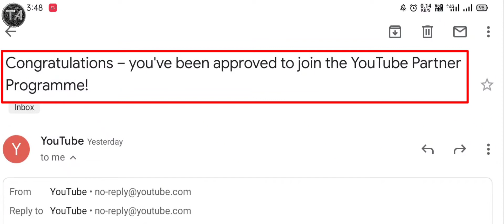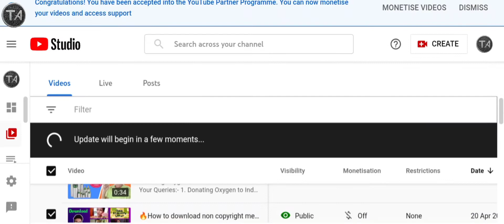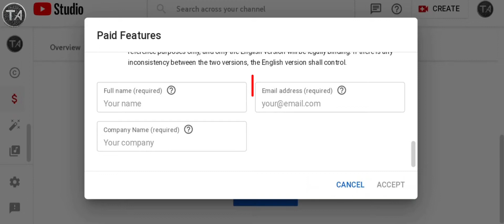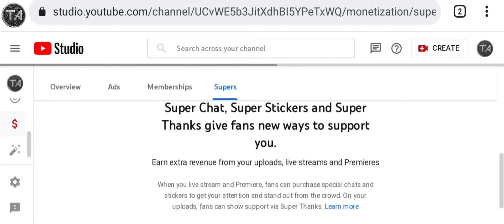YouTube Channel Monetize Hona Ke Bad Kya Kare | What to do after YouTube Monetization enable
My Gears:-
Grey Screen
RGB Lights

Quarries:-
1. youtube monetization
2. settings after monetization
3. after monetization what to do
4. after monetization settings
5. after monetization ads are not coming
6. what to do after monetization on youtube
7. after monetization youtube ads settings
8. ads setting after monetization
9. what to do after youtube monetization enabled
10. how to enable ads on youtube after monetization
11. ads settings
12. after monetization how to get money
13. monetization enable
14. after monetize youtube channel
15. channel monetize hone ke bad kya karen
16. what to do after monetization
17. youtube first payment
18. after monetization what to do 2022
19. channel monetize hone ke bad kya kare
20. channel monetize hone ke baad kya kya karna hota hai
21. 10 dollar hone ke bad kya karen
22. YouTube Channel Monetization Hone Ke Baad Kya Kare
23. यूट्यूब चेंनल monetization होने के बाद क्या करे
24. YouTube settings after monetization
25. यूट्यूब मोनेटाइजेशन के बाद क्या करे
26. 4000 hours watch time hone ke baad kya kare
27. channel monetize hone ke baad kya hota hai

NCS